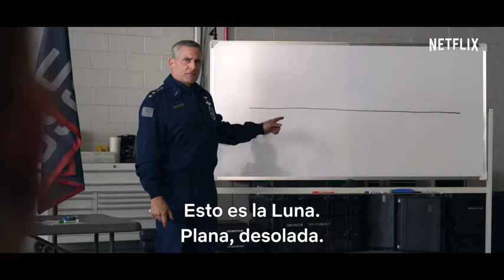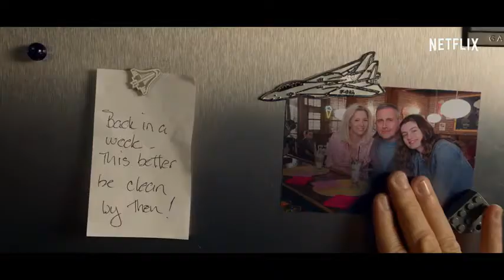Space Force en ESPAÑOL Tráiler oficial Netflix